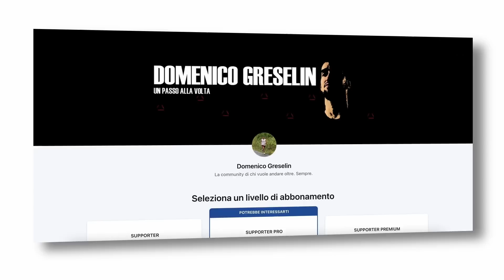La mia Prima Gara!. Hybrid marathon prep Ep.06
La mia prima gara!

Dopo poco più di un mese di preparazione ho corso la mia prima gara, grazie all'evento POLIMI Run. 10km che avrei sperato di correre in 52/53 minuti...

💪🏽 Vuoi essere allenato da me? Scrivimi qui . Con il mio team ci occupiamo di allenamento in palestra, protocolli alimentari e preparazioni atletiche
💊 Usa il codice DOME10 su Prozis e ottieni sconti e omaggi